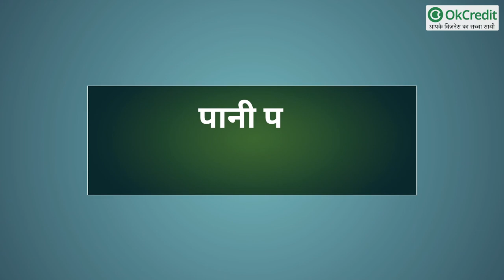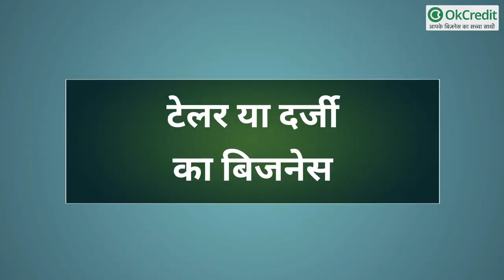Business Ideas : 8वीं पास वाले भी कर सकते हैं यह 6 व्यापार, कमाई करें हज़ारों में | OkCredit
हमारे देश में कम पढ़ें लिखे लोगों की कोई कमी नहीं है. ऐसे बहुत से लोग हैं जिन्होंने अपनी शिक्षा पूरी प्राप्त नहीं की है. अक्सर ये वे लोग होते हैं जो गरीब होते हैं. इनकी आर्थिक स्थिति बहुत ही ख़राब होती हैं. जिसके चलते वे अपनी शिक्षा पर ध्यान नहीं दे पाते और अपनी जिंदगी चलाने के लिए कुछ छोटे – मोटे काम कर पैसे कमाते हैं. ऐसे लोगों की मदद के लिए हम इस वीडियो में कुछ बेहतरीन बिज़नेस आइडियाज लेकर आये हैं. जिसे कम पढ़े लिखे लोग भी बड़ी आसानी से शुरू कर मुनाफा कमा सकते हैं |

1- फ्रूट जूस बिजनेस : फ्रूट जूस बिजनेस की अधिक जानकारी के लिए आप लिंक पर क्लिक कर के सारी जानकारी हासिल कर सकते हैं|

2- टूर एंड ट्रेवल्स बिजनेस : टूर एंड ट्रेवल्स बिजनेस की अधिक जानकारी के लिए आप लिंक पर क्लिक कर के सारी जानकारी हासिल कर सकते हैं|

3- पानी पूरी का व्यवसाय : पानी पूरी का व्यवसाय की अधिक जानकारी के लिए आप लिंक पर क्लिक कर के सारी जानकारी हासिल कर सकते हैं|

4- पंचर और हवा बिजनेस : पंचर और हवा बिजनेस की अधिक जानकारी के लिए आप लिंक पर क्लिक कर के सारी जानकारी हासिल कर सकते हैं|

5- टेलर या दर्जी का बिजनेस : टेलर या दर्जी का बिजनेस की अधिक जानकारी के लिए आप लिंक पर क्लिक कर के सारी जानकारी हासिल कर सकते हैं|

6- डेयरी फार्मिंग बिजनेस : डेयरी फार्मिंग बिजनेस की अधिक जानकारी के लिए आप लिंक पर क्लिक कर के सारी जानकारी हासिल कर सकते हैं|